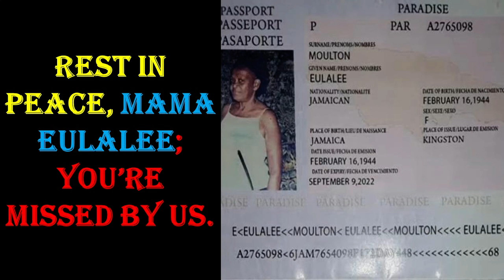SUPER CAT MOTHER'S FUNERAL TURNS INTO A STAGE SHOW & PHOTO SHOOT.